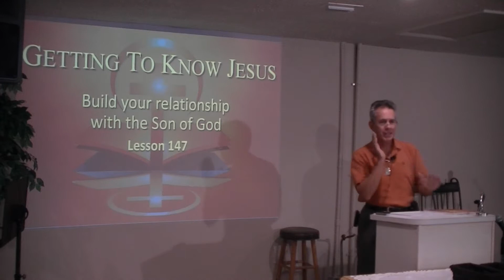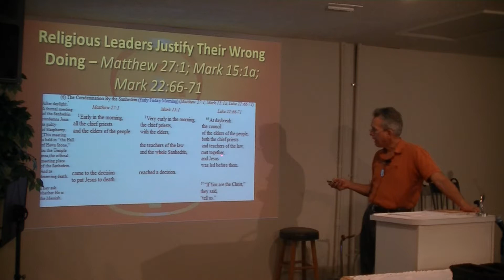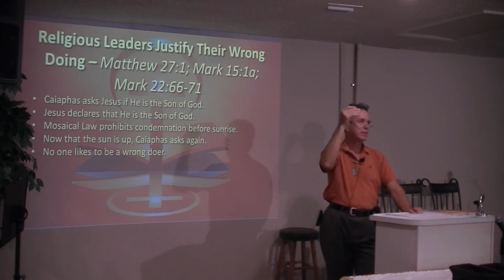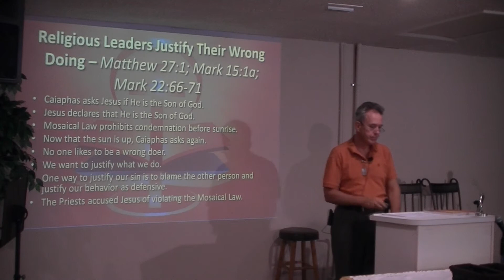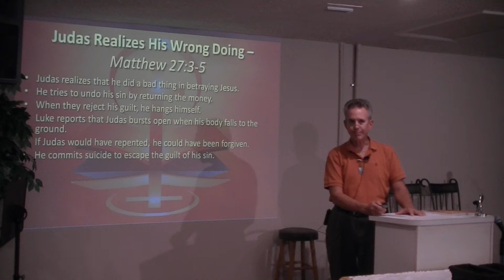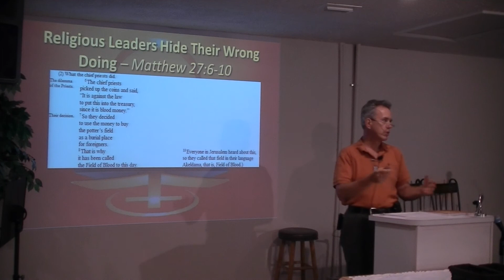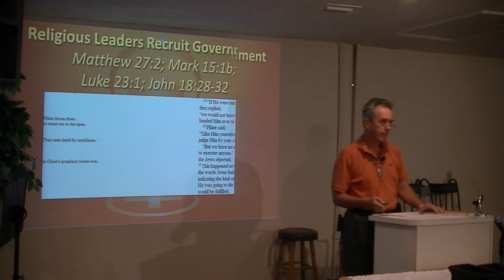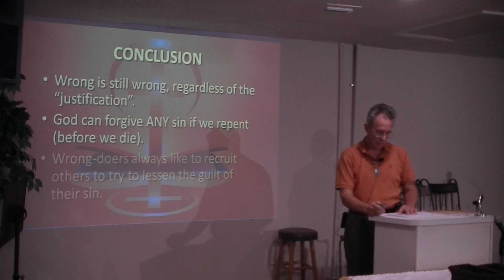Getting To Know Jesus Lesson 147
Wrong is still wrong, no matter how you try to justify it. Reference how the Sanhedrin tried Jesus (illegally). Consider how Judas dealt with the wrong that he did. And what is this about trying to get others to go along with your wrong behavior?